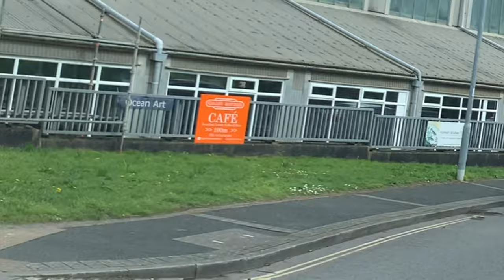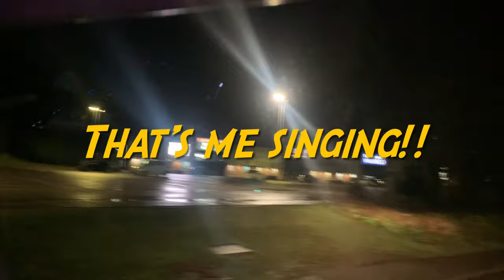Van life in our autotrail expedition 67 pop top, Jackie gets the Mr Sheen out!!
Van life in our autotrail expedition 67 pop top.All work and just not enough play!!
Chilling in my Pop Top on Dartmoor.  Jackie does some spring cleaning.

Join me Carl, my wife Jackie and our 12 year old Yorkshire terrier, Daisy as we juggle Van-life with running our own tea rooms as well as family life.

Check Carl out singing live on Jackie’s YouTube channel :-